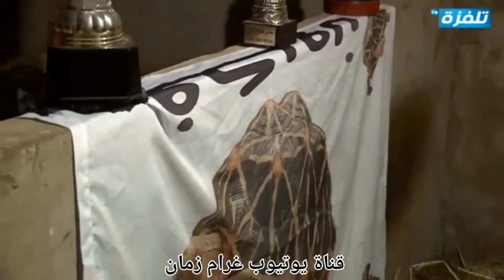زعما نعمل بطل 🤔💔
النجاح ماهوش صدفة وماهوش ضربة حظ .. 😍😍
النجاح إيمان بروحك وبطموحك، إيمان إلي في كل ثنية فيها حجرات لازم تتدعثر فيهم وتطيح وتتمرمد وتاكل على راسك لين تتعلم تزيحهم من ثنيتك وتكمل تمشي .. 👊👊
النجاح هو الشدان صحيح في الحاجة إلي تحبها وتحب تكمل حياتك تعمل فيها مهما صار مهما أحبطوك وطيحولك المورال وقالوك سيب عليك و زايد إلي تعمل فيه ماكش بش توصل 😒😒
النجاح هو إما الوصول أو الوصول 💪

أؤمن بنجاحي لدرجة أنني أحظر خطابي لألقيه يوم تكريمي من الأن💯♥️

- أهلك لا يعرفون حجم الصعوبات والضغط اللذي تمر به في  عملك
- وعملك لا يعرف ظروف حياتك وبيتك
- اصحابك لن  يفهمون حجم المسؤليات الجديدة استجدت فوق  عاتقك
-حافظ علي شريك حياتك فهو الوحيد الذي قادر لتغير مزاجك إلي الأفضل ❤❤
الخلاصة لا أحد يشعر بك   غير نفسك .. ولا أحد  سيفهم   اللذي انت به ولا يقدره ..
استمر .. كافح .. قاتل ..
 الا ان ترى حلمك يتحقق و ترى نتيجة تعبك و تشعر بنجاحك اللذي بدأته من الصفر و قتها ستكون فخور جدا بنفسك ❤